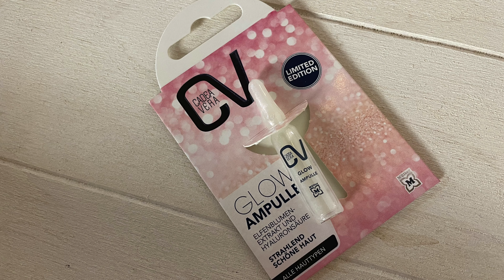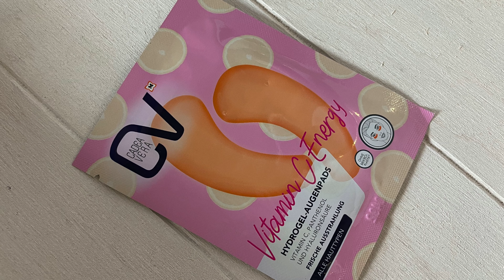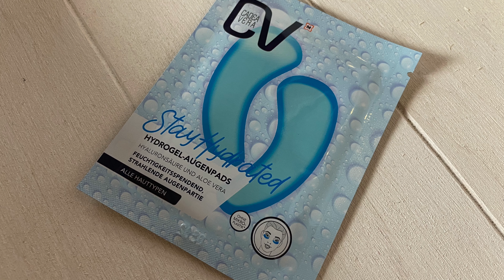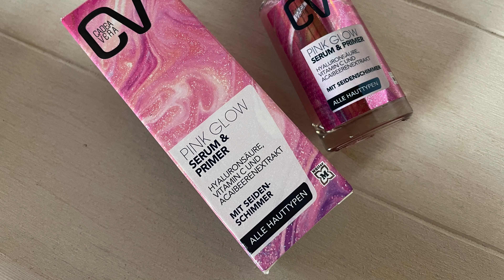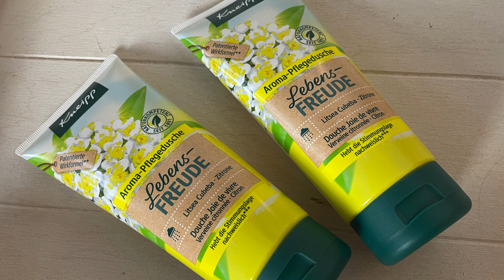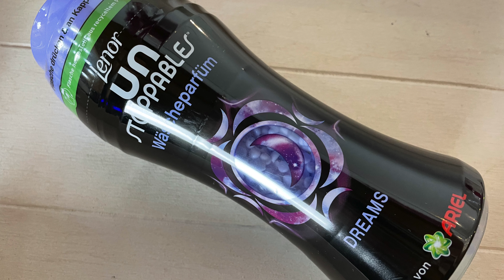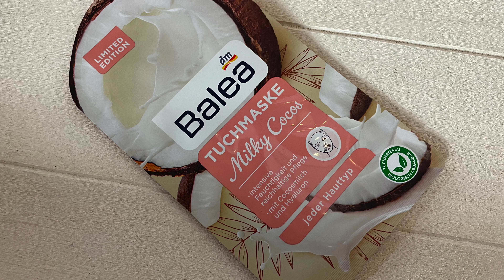XXL HAUL | Mein Einkauf bei Müller und DM || So könnnt ihr Geld sparen!!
Heute habe ich mal wieder einen Haul für euch.
Ich war einkaufen und bin mal wieder mega eskaliert.
Ich habe bei Dm und auch bei Müller eingekauft.
Dieses mal habe ich sowohl Beauty als auch Haushalt Produkte die ich euch zeigen will.
Bei diesem Einkauf habe ich tatsächlich 20 € gespart und wie das ging,
erkläre ich euch auch in meinem Video.
Wenn euch also interessiert, was ich gekauft habe und wie ich so viel sparen konnte,

(Spare 10 % und ab 48 € satte 15 % auf deine Bestellung von koreanischer Kosmetik bei STYLEVANA)

!!! ACHTUNG!!!

(Die einzelnen Links zu den Produkten füge ich dieses mal nicht an, da es mega spät ist und ich mega müde bin. 😅 Wenn euch ein Produkt interessiert könnt ihr mich aber sehr gerne Fragen und ich werde euch die Links zukommen lassen 😊)

📦 Pakete senden an:

Raphaela Kulzer
Postfach 2 24
94302 Straubing